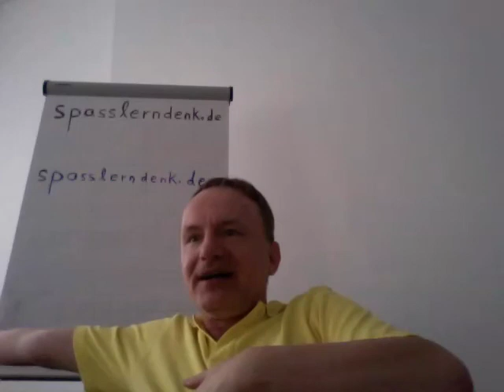Berechnung der Varianz